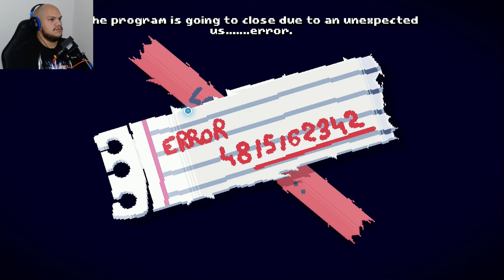Wait, So Where Is the Game? | There Is No Game: Wrong Dimension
Its a new year, the year of 2021! Let's make it a good one. And while you're doing that I'll start looking for this so called game.